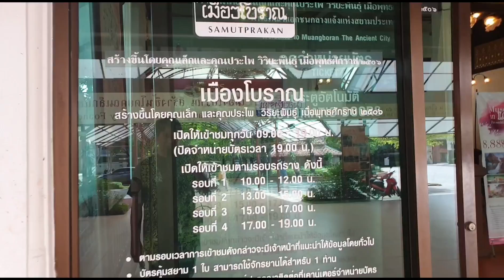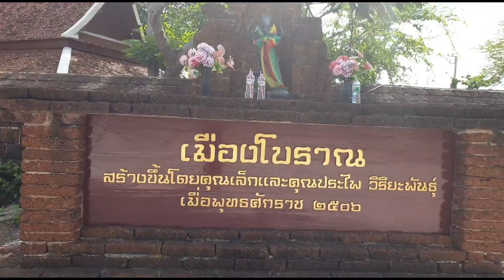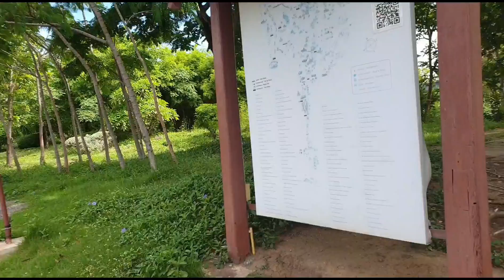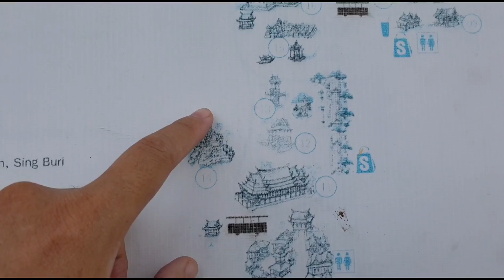ขี่จักรยานชมเมืองโบราณ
ซื้อบัตร 365 บาทเที่ยวได้ 365 วันคุ้มมาก มีจักรยานให้บริการขี่ด้วยไม่ต้องเสียเงิน